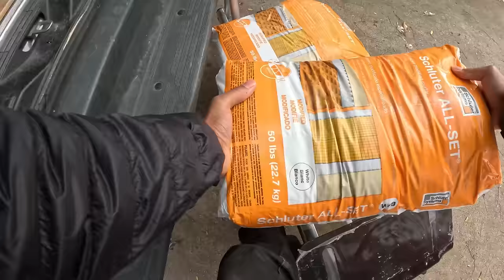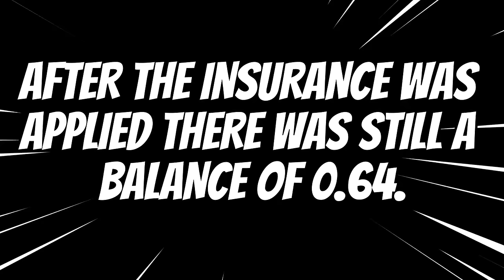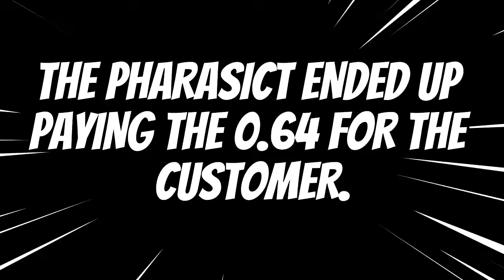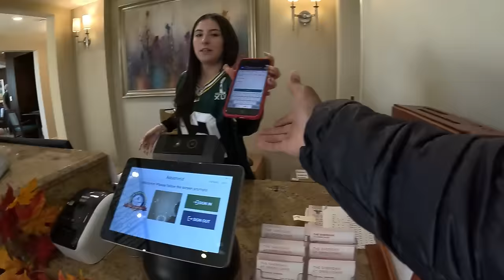Is This the END of Full Time Gig Work? Is It Time to go Back to a 9 to 5?